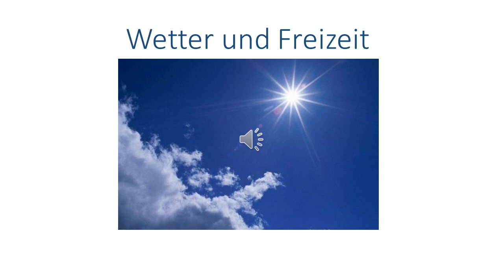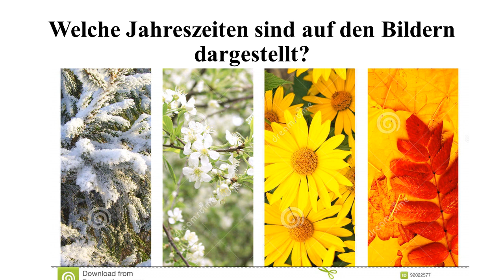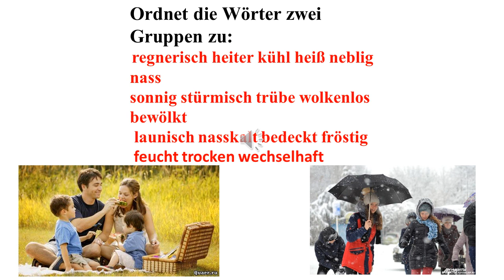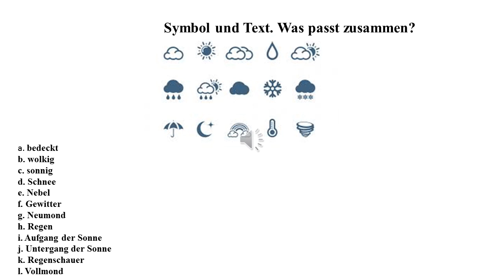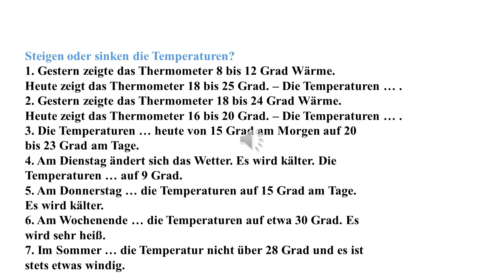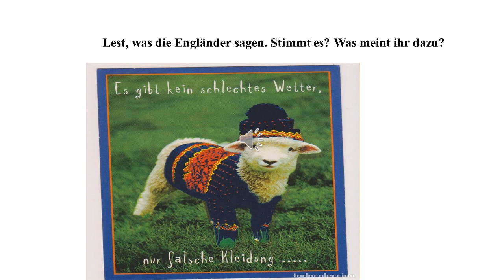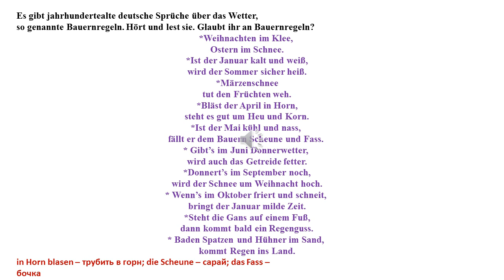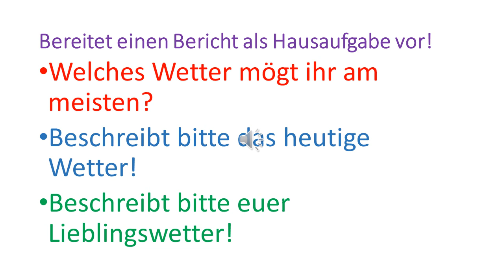9 класс. Немецкий язык. Wetter